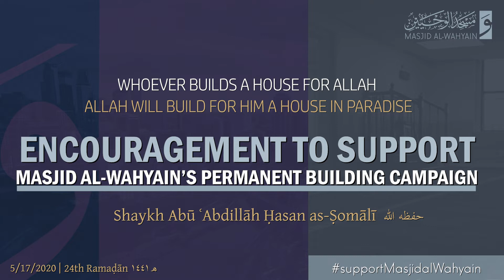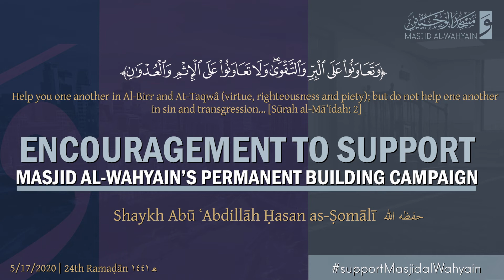Words of Support for MAW Permanent Building Campaign | Sh. Abū ʿAbdillāh Ḥasan as-Ṣomālī (حفظه الله)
Encouraging words of support for Masjid Al-Wahyain's campaign to establish a permanent building for a Masjid in the Twin Cities area by Shaykh Abū ʿAbdillāh Ḥasan as-Ṣomālī حفظه الله

• Bank Transfer:
Bank: Wells Fargo
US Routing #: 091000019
International SWIFT Code: WFBIUS6S